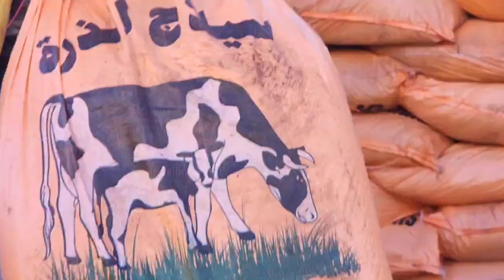خيرات موجودة تاع علاف